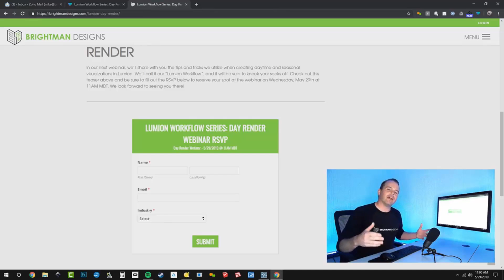Day Rendering Part 1 - Introduction | Lumion 9.5 Workflow Series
Over the next couple of weeks, we'll be breaking down the Lumion 9.5 workflow series into shorter, easy-to-digest clips. Following this introductory clip, you will learn Lumion rendering tips and tricks such as adding materials, updating the design model, using layers, applying effects and so much more.